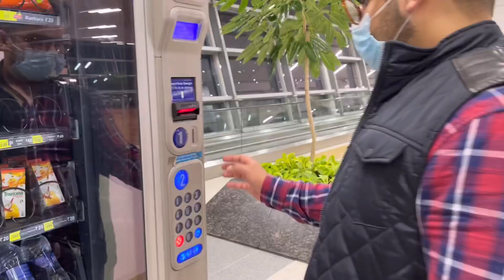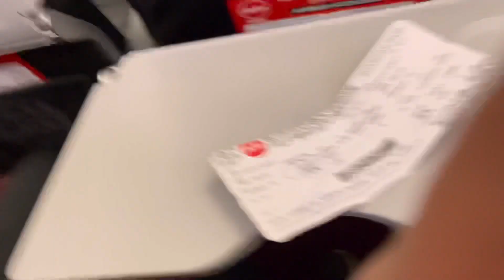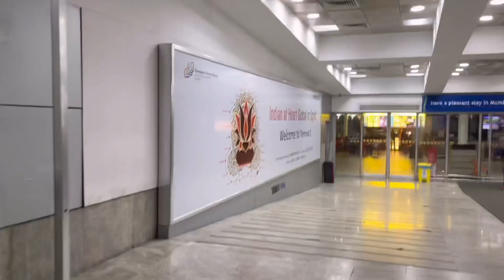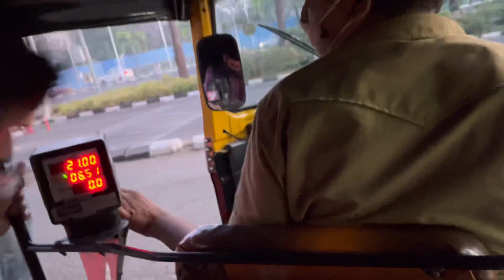Welcome to Maya Nagri Bhidu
Trip start , first vlog

Video to be continued in next part!!